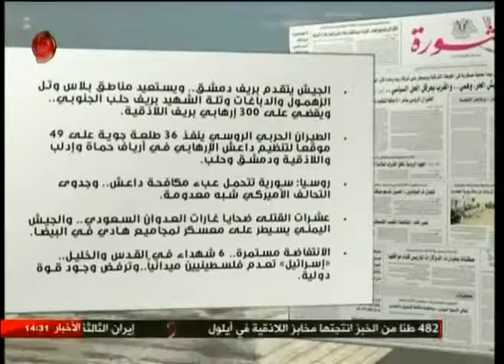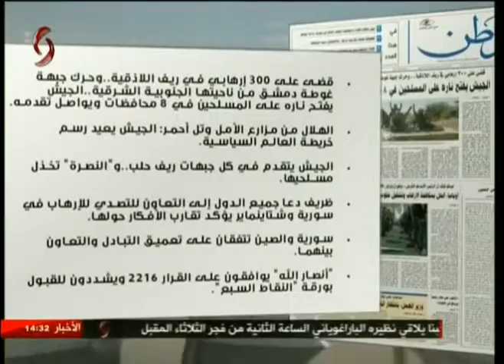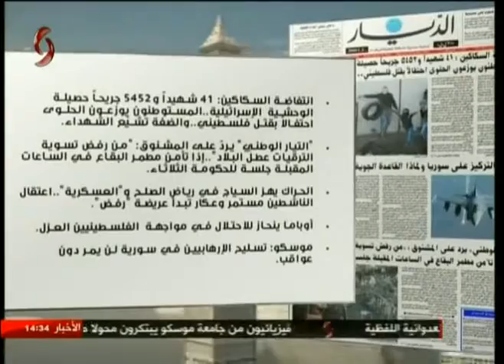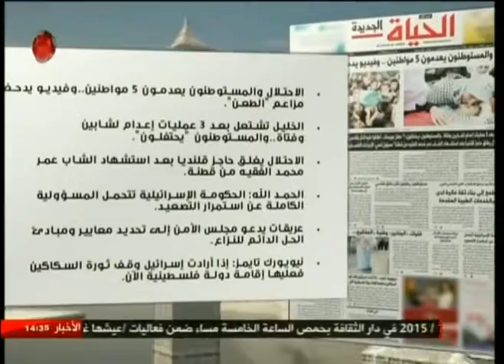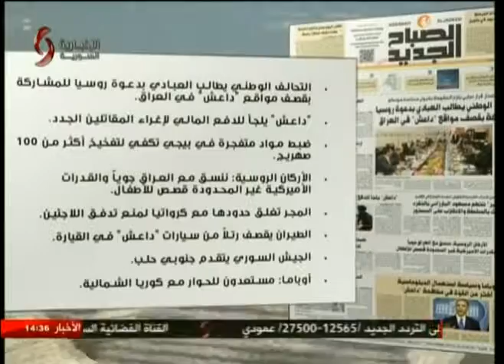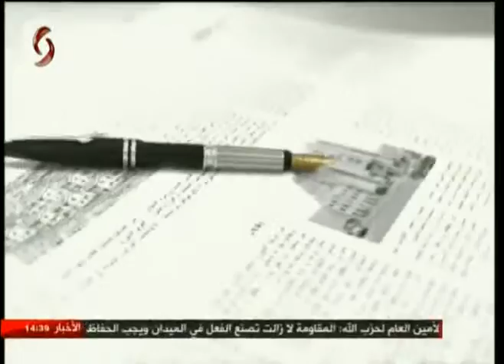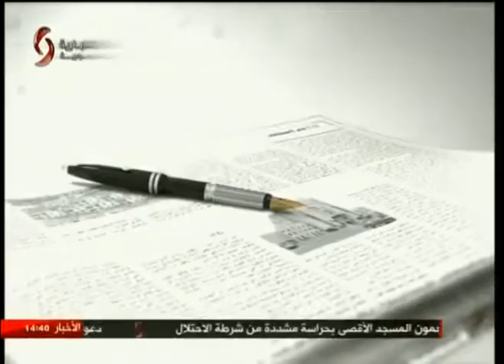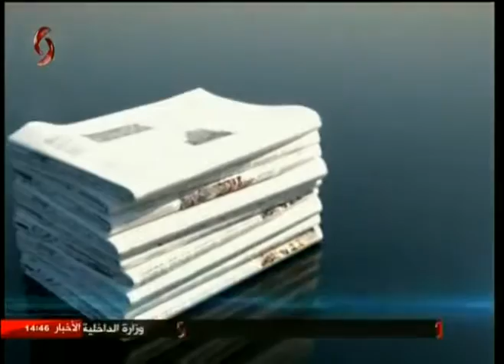توفيق بن رمضان في برنامج و قال القلم - عن الفتنة و التسونامي السوري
نصائح لأبناء التيار السلفي و الإسلامي عموما. لا تكونوا أغبياء لا تجعلون من أنفسكم أدوات في أيادي الأجهزة الإستخباراتية المحلية منها و الصهيو-غربية. قال رسول الله صلى الله عليه و سلم سباب المسلم فسوق و قتاله كفر...

هذه الروابط تحيلك على الكثير من المقالات التي نشرتها عن الأوضاع في سوريا

و الآن ستصدر الأوامر الأمريكيّة لإعادة فتح السّفارات السّورية
سورية... معارضة معتدلة لكنّها مسلّحة
Le terrorisme… oui monsieur le président, vous êtes complice

العراق و سوريا، تحالف و طائرات لتدمير المؤسّسات و المنشآت

الدّواعش... بعد الصّناعة التّدمير

أيّها السوريّون ماذا جنيتم من هذا التناحر ؟

لإخفاء الحقائق و الأسرار… إمّا القتل أو الموت السّريري

النظام الدولي: خسر مصر فأراد تعويضها بالجائزة الكبرى سوريا... و نحن دائما نقع في مكائدهم و فخاخهم

التآمر الدولي... و الغباء و الحمق السياسي العربي في المحرقة السورية

سوريا: من الاحتجاجات إلى الفتنة و الحرب الصهيو غربيّة المدمّرة

أيّها الغرب المتعطّش للسيطرة و النهب دعنا و شأننا

حوار مع صديق سوري من الرّقّة عاصمة خلافة داعش

و قال القلم 18/10/2015 ضيفه من تونس توفيق بن رمضان

أكتب على القوقل "توفيق بن رمضان" و ستجد العديد من المقالات التي نشرت في مواضيع أخرى
تحيّاتي و شكرا